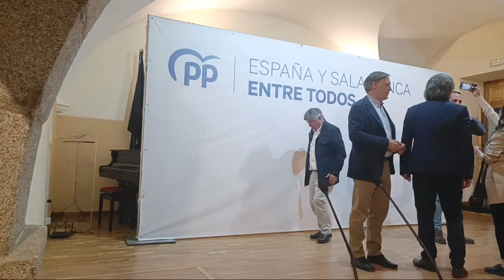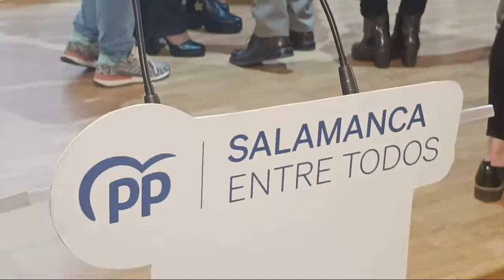Presentación Candidatura PP Béjar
Presentación desde el Convento San Francisco de la candidatura al Ayuntamiento de Béjar por parte de PP encabezada por Luis Francisco Martín Hernández, acompañado por el Presidente del Partido Popular de Salamanca Carlos García Carbayo
Pedimos disculpas por el sonido, se ha cortado la parte del vídeo que no se escuchaba o se escuchaba mal.
00:01 - Intervención de Alejo Riñones Rico
26:40 - Intervención de Luis Francisco Martín Hernández
55:30 - Presentación Equipo
01:18:25 - Intervención de Carlos García Carbayo